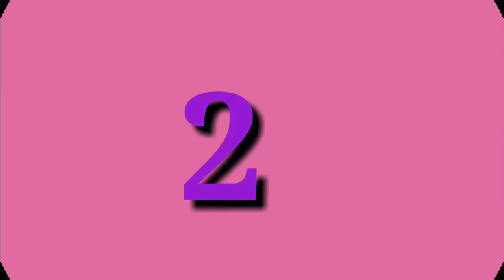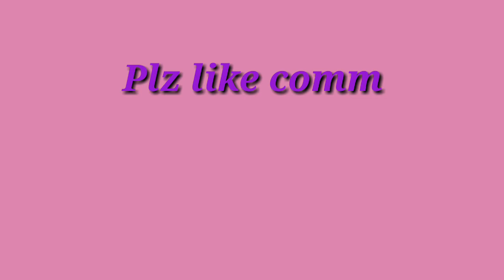5 most wounderful Father's day gift ideas. Father's day gretting card 2022.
Hello everyone WhatsApp?? Wellcome back to my craft world 😍😍.i hope you are well.Today
In this video i will show you 5 most beautiful father's day gretting card , So viwers if you follow my step and tutorial you can make it easyly .So stay  connected with me and Plz Do like comment and subscribe my chanel

How to make Father's day card//Easy way to make father's day card//cardtutorial diy surprise massage card